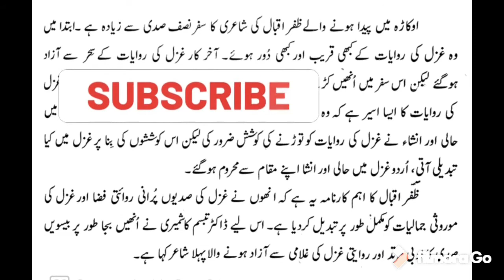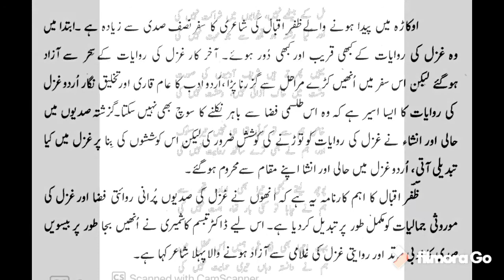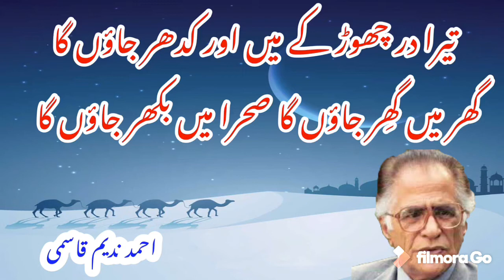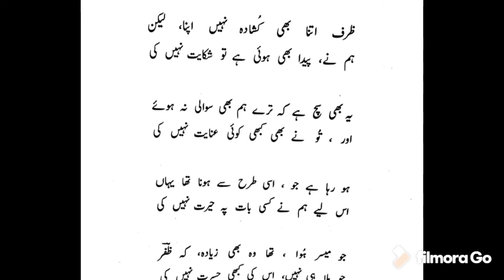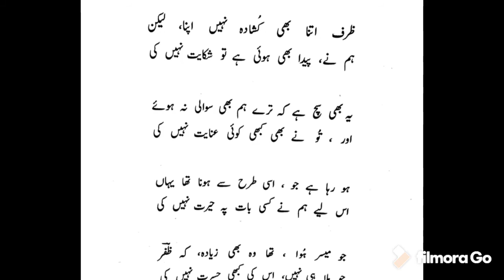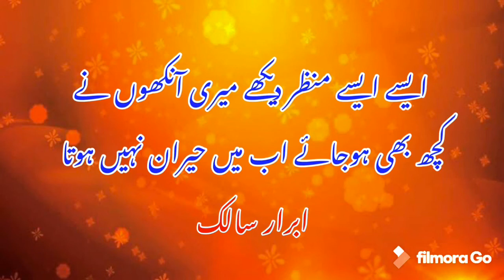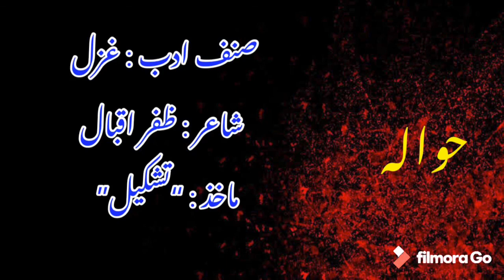Ghazal: Zafar Iqbal “mil k bethey nahi khabon men shirakat nahi ki” (Urdu lecture)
ظفر اقبال کی غزل کا تجزیہ: “مل کے بیٹھے نہیں خوابوں میں شراکت  نہیں کی”